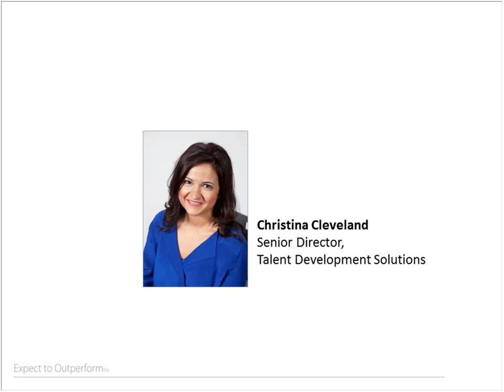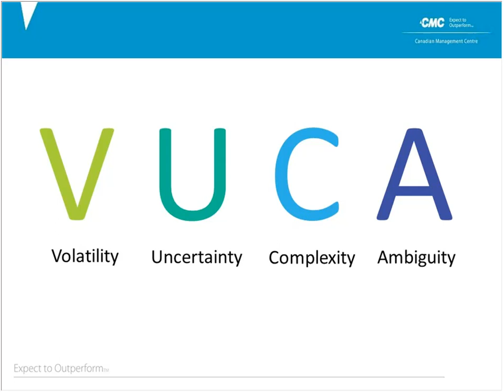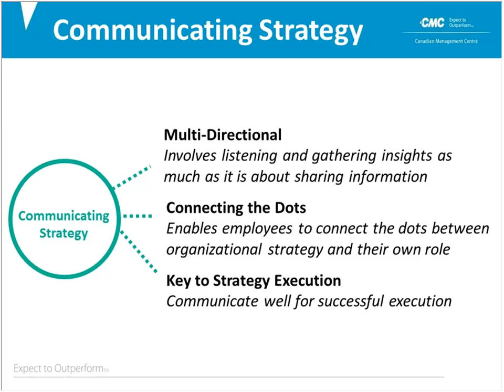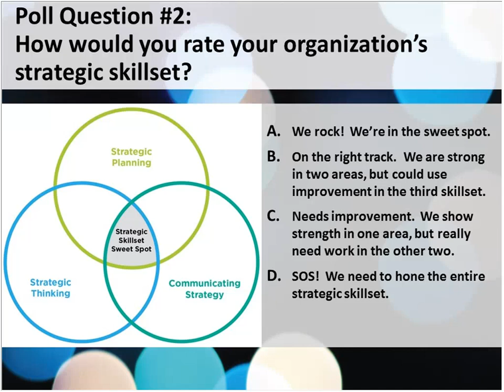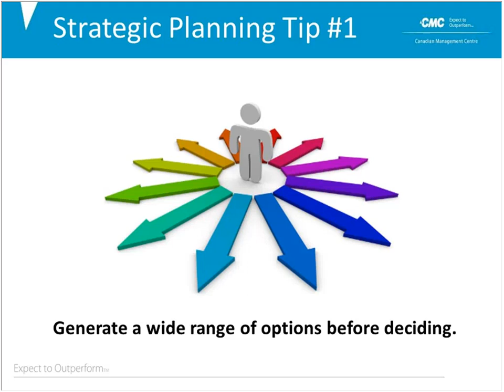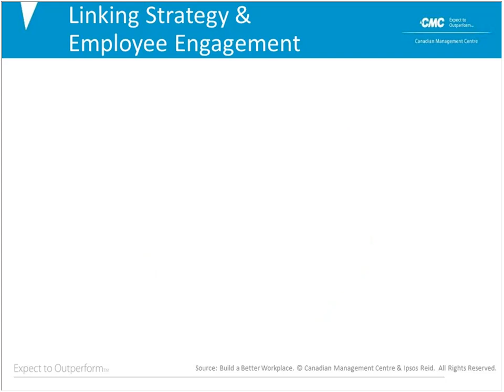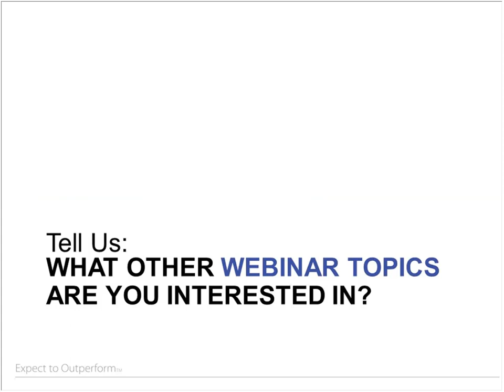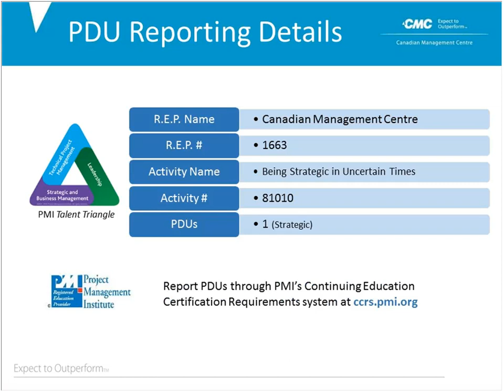Being Strategic in Uncertain Times